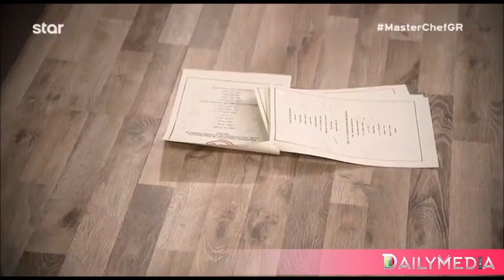Η Γωγώ αποχώρησε οριστικά από το MasterChef και δεν το πίστευαν ούτε οι συμπαίκτες της